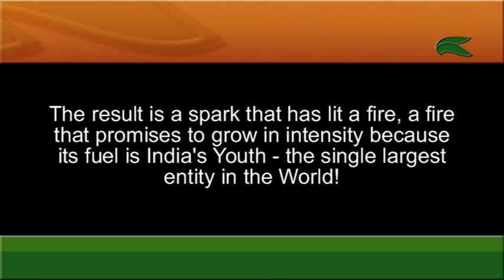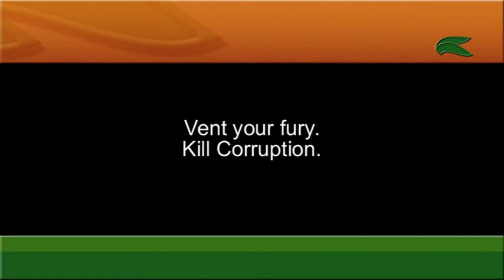23rd August '11 Freedom Park Bangalore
I was impressed to see small processions being taken out in talukas as well, on that momentous day.